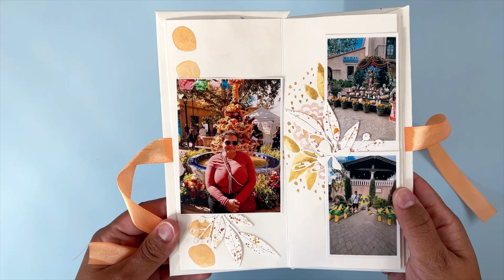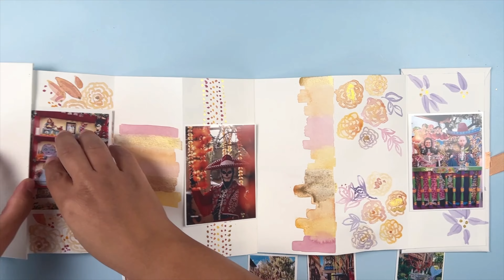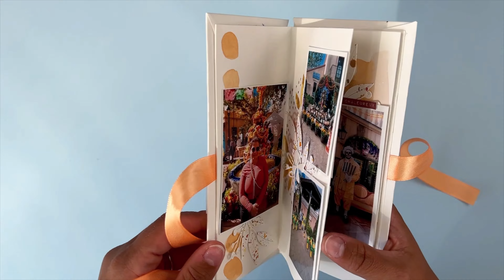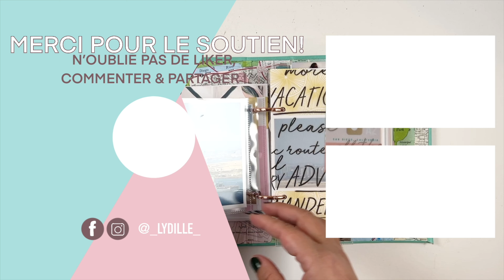SCRAPBOOKING {TUTO PART 2} MINI ALBUM accordéon INVERSÉ 100% AQUARELLE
*** Description ***
Liste matériel :
Chez Craftelier:
Massicot We R Memory Keepers Trim & Score

Favoris Amazon
Equerre Aristo
Equerre Aristo 2